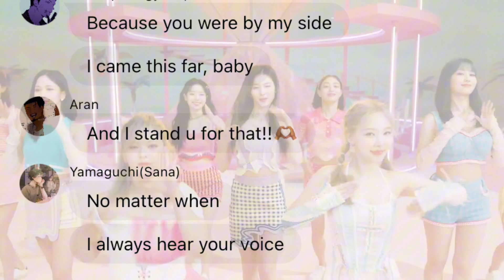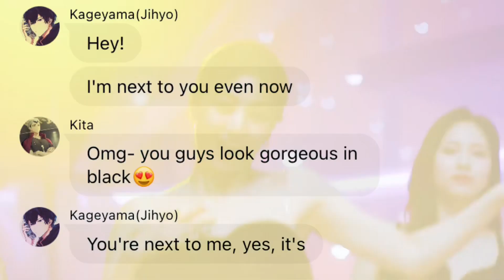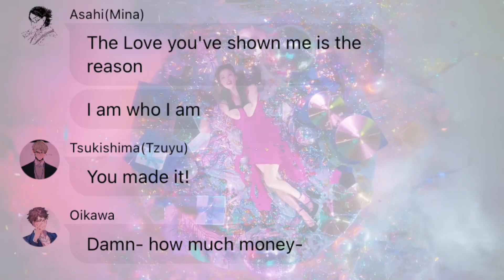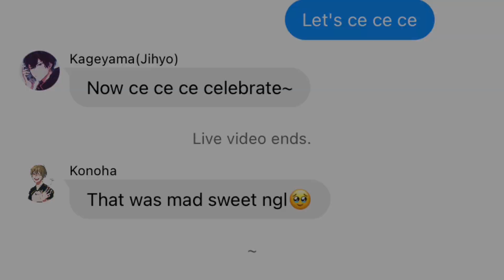[Haikyuu Texts] Celebrate - TWICE || Karasuno as TWICE